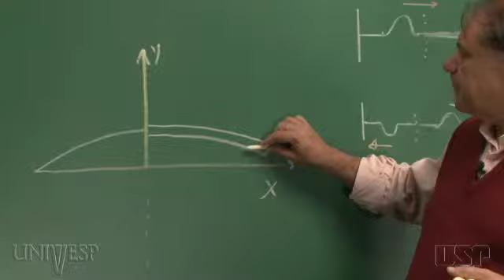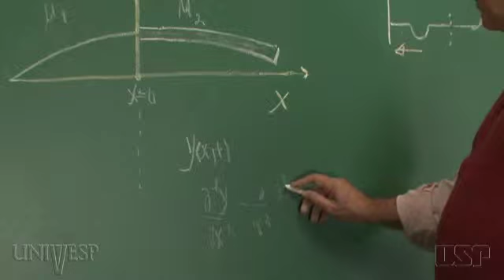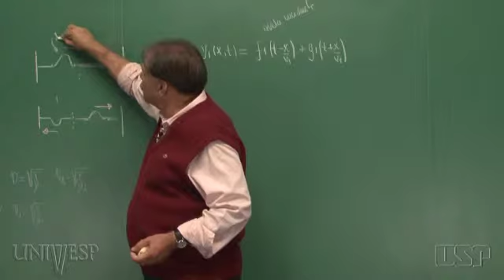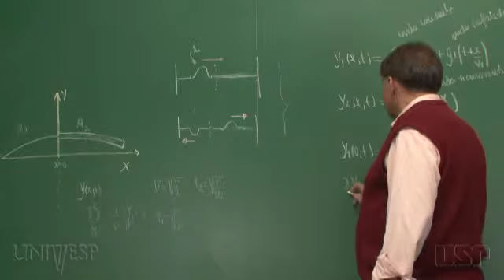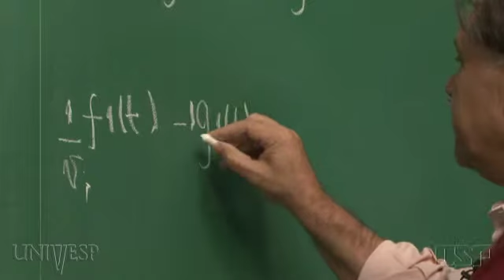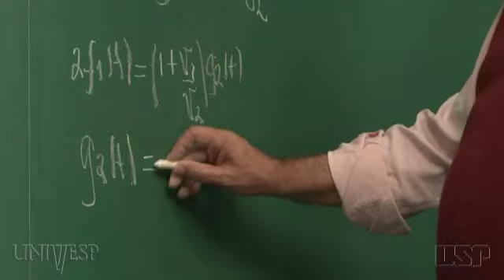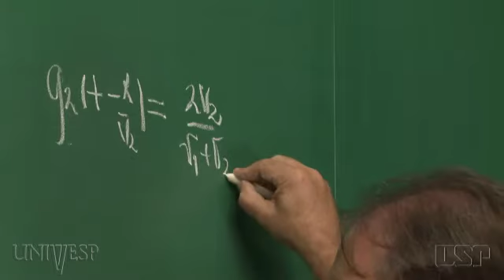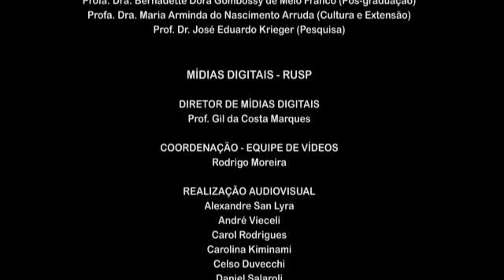Tema 13 - Fenômenos Associados a Propagação Ondulatória | Aula 02 - Ondas numa descontinuidade